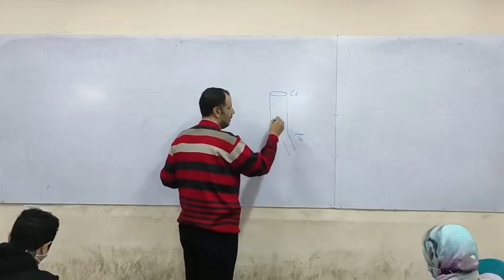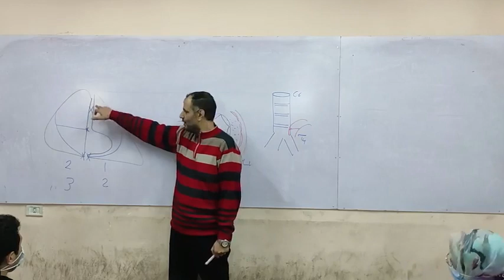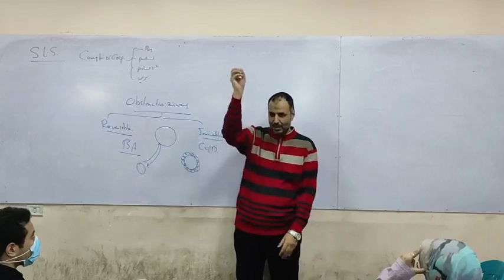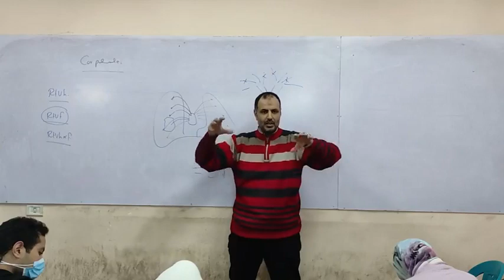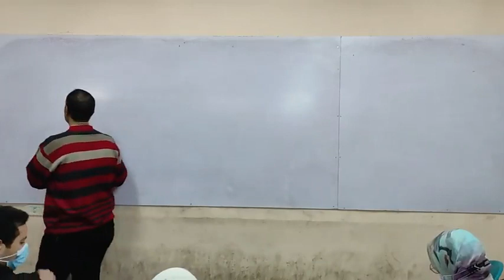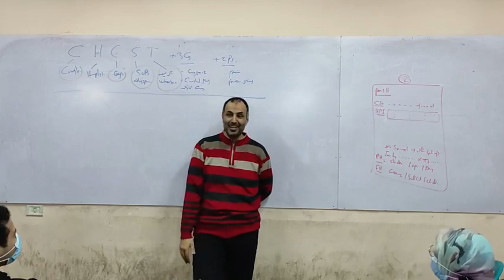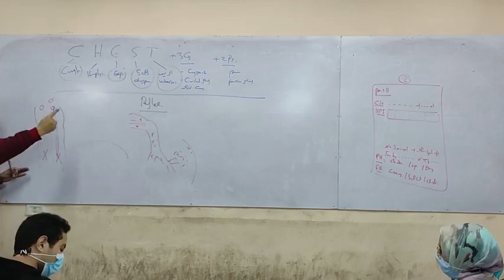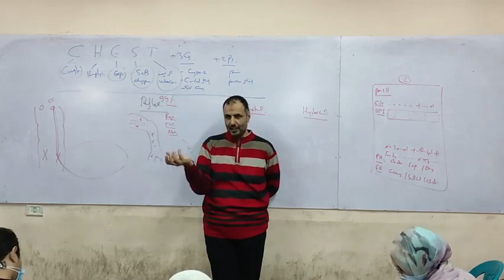chest lecture....introduction and symptoms